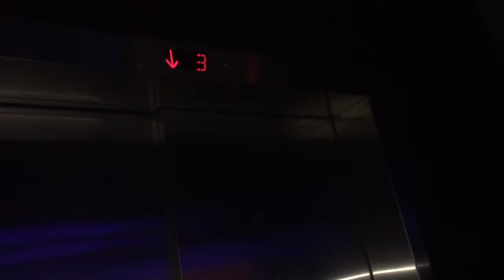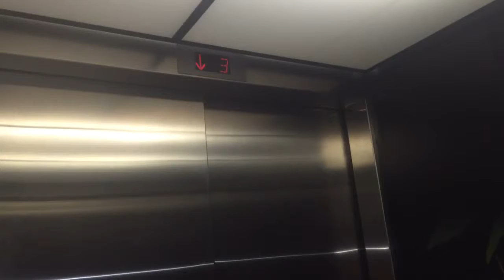Elevator Contemporary Arts Museum